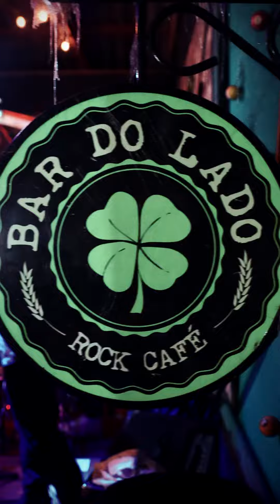Bar do Lado🍀 Banda Youngles II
🥇Trabalhamos com foto e vídeo propaganda